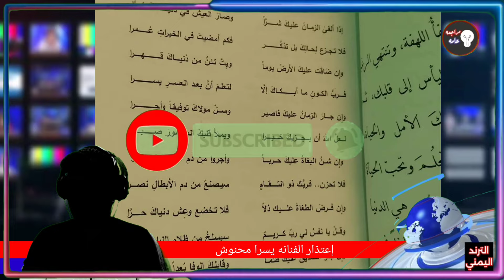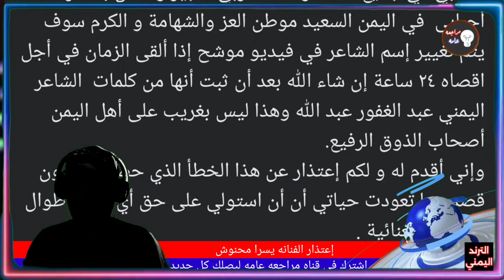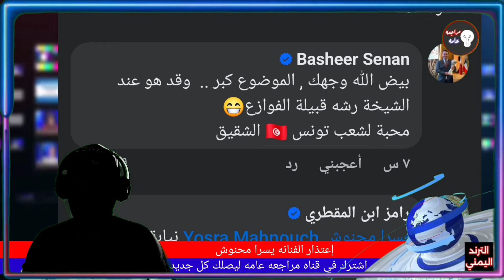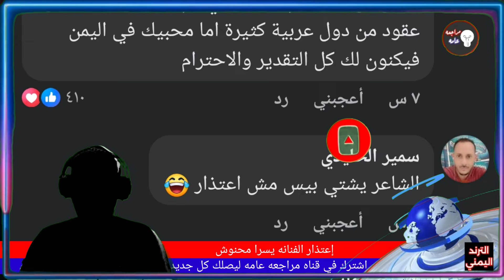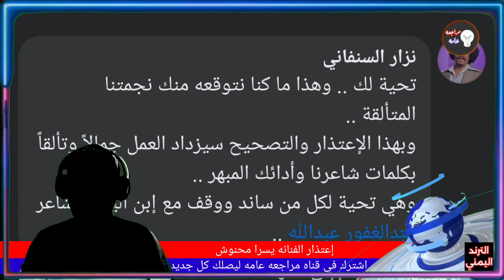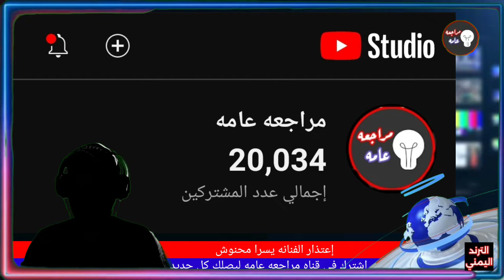كيف قابل الاعلاميين اليمنيين اعتذار الفنانه يسرا محنوش عن اغنيه اذا القى الزمان عليك شرا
اغنيه يسرا المحنوش ايداع الزمان عليك شرا للشاعر عبد الغفور عبد الله والتي اثارت ضجه جديده بوسائل التواصل الاجتماعي